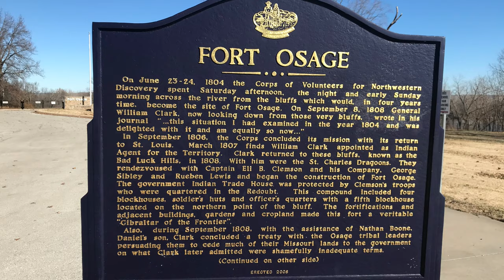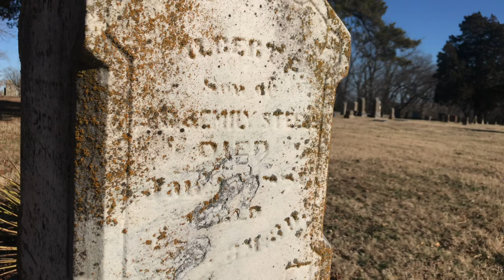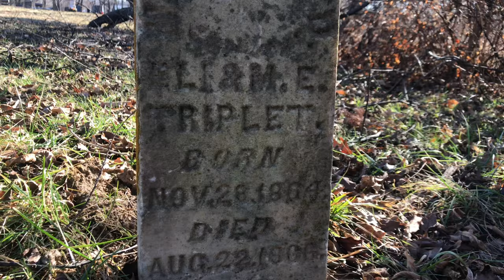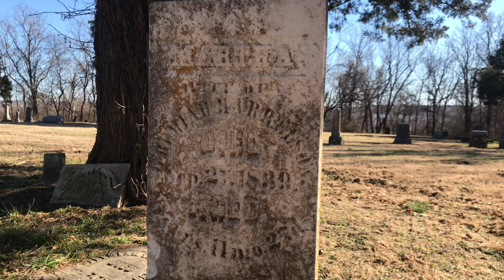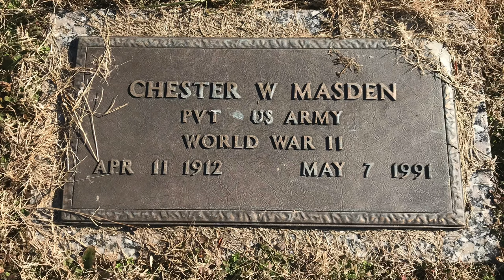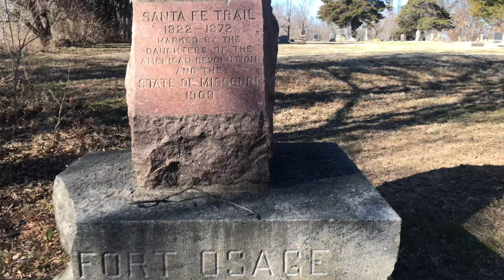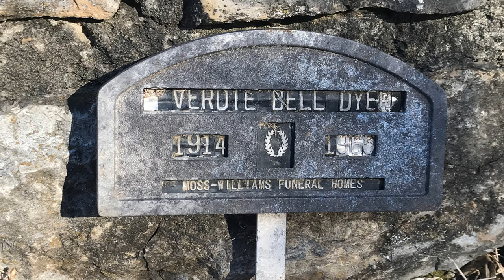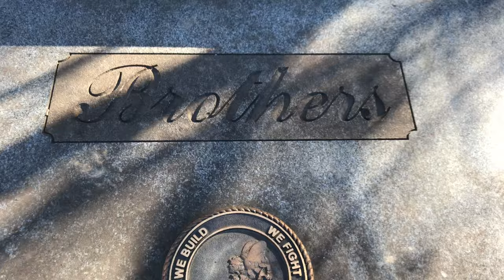Sibley Cemetery - Oldest Cemetery in Jackson County, Missouri!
Join along as we visit the Sibley, Missouri Cemetery located near Fort Osage. Dating back to 1810 it is the oldest cemetery in Jackson County and the oldest Euro-American cemetery in Western Missouri. There are at least 600 graves. Those interred here include veterans from the War of 1812, Civil War, WWI, WWII, Korea, and Vietnam. Sadly 20% of those in this cemetery are children.

From the historic markers..

“                                       FORT OSAGE

  Four miles north are restored buildings of Fort Osage, westernmost frontier outpost of the U.S. government until 1819. One of 28 fortified Indian trading posts or “factories” operated on our Indian frontiers, 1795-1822, to promote and protect national expansion. In 1808 men of the U.S. Infantry and of the Territorial Militia, directed by William Clark, began fort construction. The location was a strategic spot on the Missouri named Fort Point by the Lewis and Clark Expedition. The fort was sometimes called Fort Clark.

  The Osage Purchase Line was set here, 1808. Great and Little Osages, obeying a summons to settle near the post, ceded their land east of a line from the fort south to the Arkansas and claims to land north of the Missouri. In return they received annuities, trading privileges, and other considerations.

  Defended by blockhouses and a stockade, the post with George C. Sibley as a trader or “factor” played an important part in opening the Louisiana Purchase to settlement and to trade. The fort was a port of entry to the West for fur expeditions and a last outpost for first successful expeditions to Santa Fe. Federal survey of the famed Santa Fe Trail started from Fort Osage, 1825. George C. Sibley was one of survey commissioners.

  Among famous guests at this frontier fort were the Lewis and Clark guide, Sacagawea; Mandan Chief Shahaka; fur traders Chouteau, Lisa, Henry, Menard, Hunt, Crooks, Ashley; naturalists Bradbury and Nuttall; and writer Brackenridge. Daniel Boone At 82 rested at this fort on his last long hunting trip.

  Closed during the War of 1812, the fort was regarrisoned in 1815. In 1819 the Army’s Yellowstone Expedition, with Long exploring party on steamer Western Engineer, moved the garrison to a post at Old Council Bluffs. The fort was shut down by the government, 1822, and abandoned, 1827. Jackson County settlers used fort timbers in building homes.

In 1836 Archibald Gamble bought the site and laid out a town he named Sibley in honor of the factor. In 1941 Jackson County Court began the projected restoration of the fort as a monument to westward expansion.

Erected by State Historical Society of Missouri and State Highway Commission, 1953.”

More info..